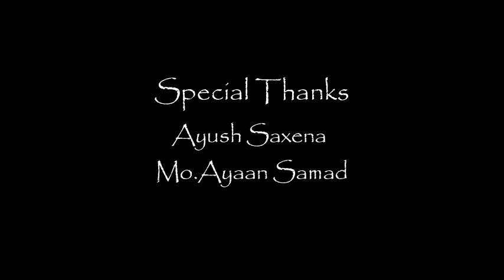One Night Part 1||Short Horror Movie || Ali Huzaif || Mo.faiz || Rishabh Khanna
MagicMix Ent. Leads The Production of the One Night Project.
Starring.
Ali Huzaifa
Moh.Faiz
Rishabh Khanna
Moh. Ayan samad
In the lead Roles

Directed By, D.B
And Magic Mix Ent.

Editting By : Shivam Giri

Screenplay&Story by, Arpit Saxena

Plot:-
The Story Revolves Around the Three Friends,
And How they Are helplessly, caged in a house,
Without knowing the fact that a bloodthirsty demon is waiting for them.

Owner Magic Mix : Shivam Giri

Desclaimer:
The whole story and characters are imaginary . We do not have the copyrights of the music used in this video.

Magicmix Ent.